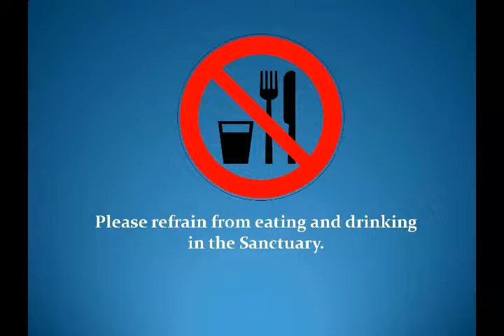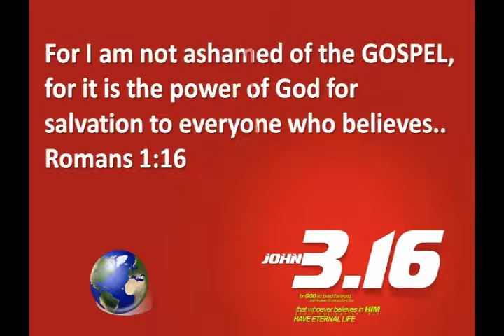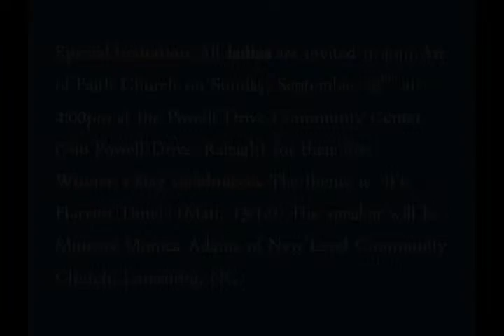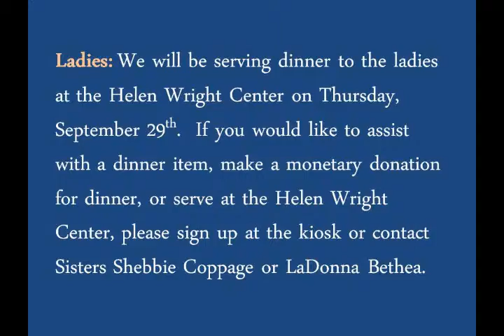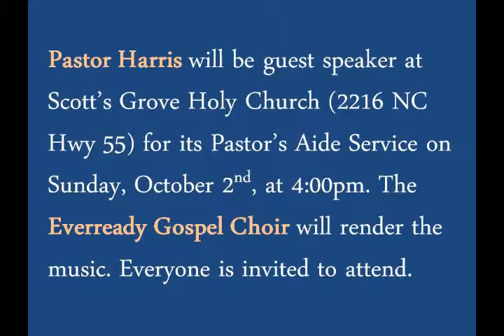Zion News for the Week of September 25, 2011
Zion News coming from Mt. Zion Church of Cary, NC for the week of September 25, 2011.